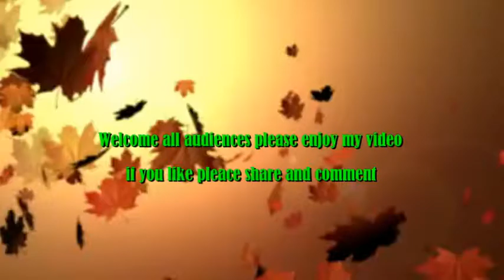Dragon dancing in Cambodia for Chinese new year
Celebrate Chinese new year in Cambodia